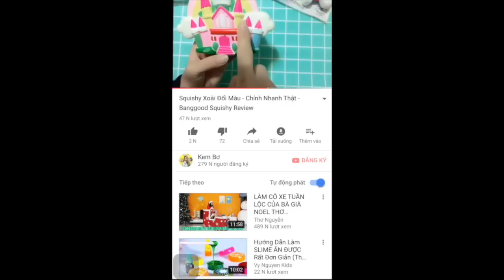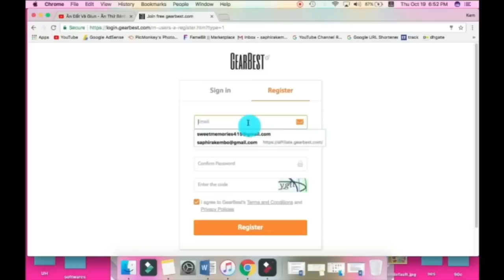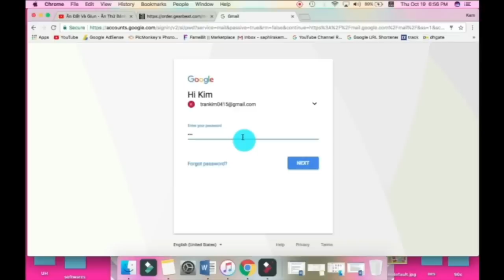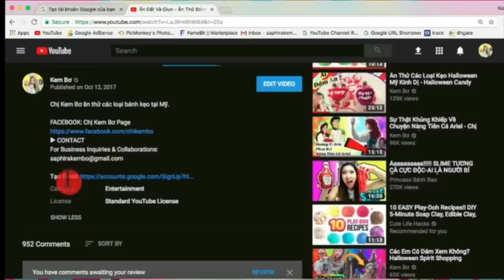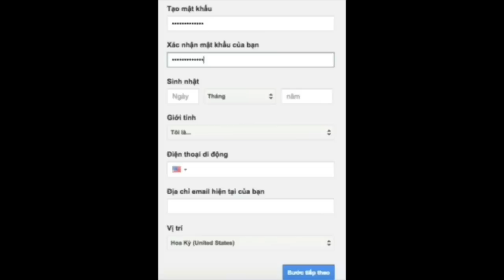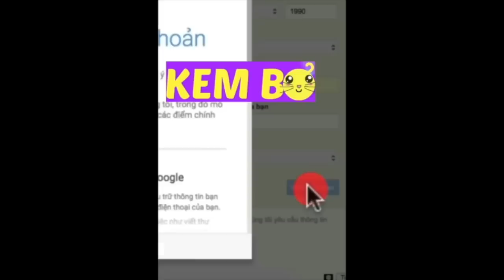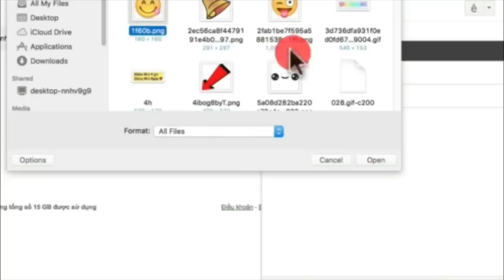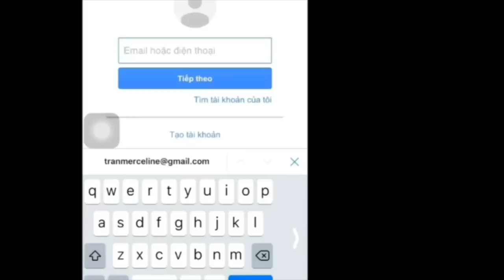Hướng Dẫn Làm Squishy Giấy Bé Cừu Siêu Dễ - Mini Game